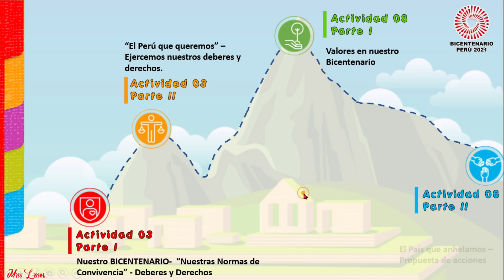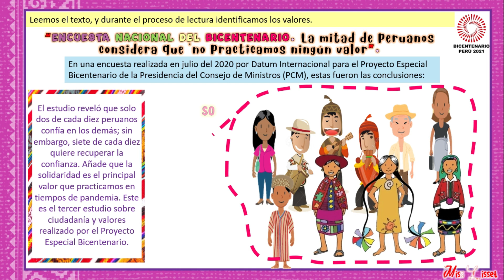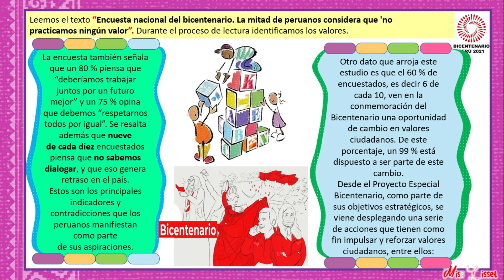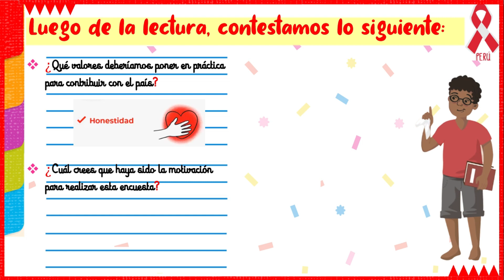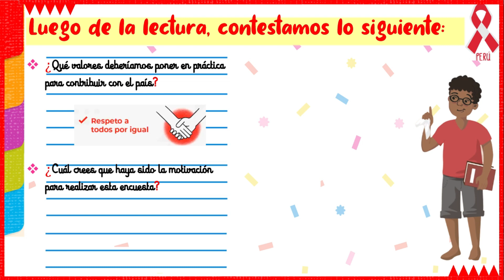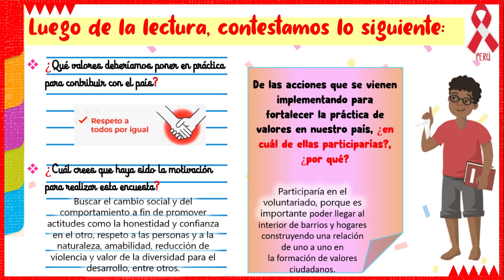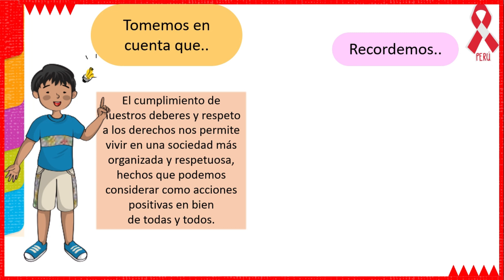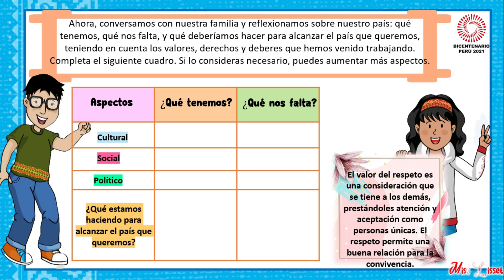1° y 2° - ACTIVIDAD 8 - DPCC - EXPERIENCIA 4 - VALORES EN NUESTRO BICENTENARIO -APRENDO EN CASA 2021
TÍTULO DE LA EXPERIENCIA DE APRENDIZAJE 4: Reflexionamos y valoramos los avances y desafíos del Perú en el Bicentenario para construir el país que anhelamos

►Actividades por áreas de la plataforma AEC de la 4ta Experiencia la encontrarás en las descripciones de la lista de reproducción de 1° y 2° - EXPERIENCIA 4: